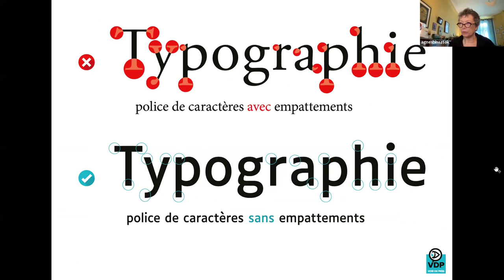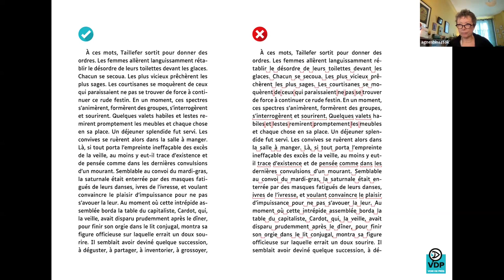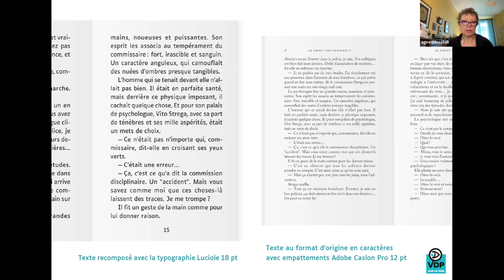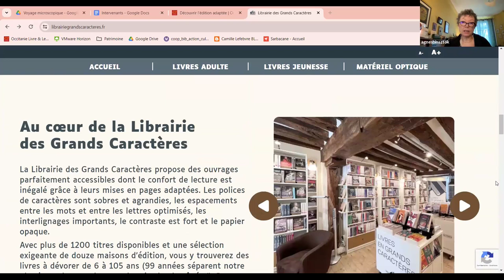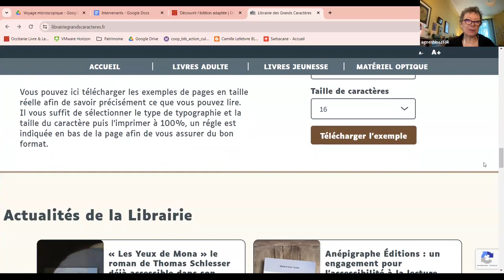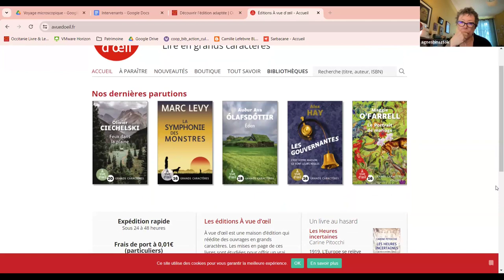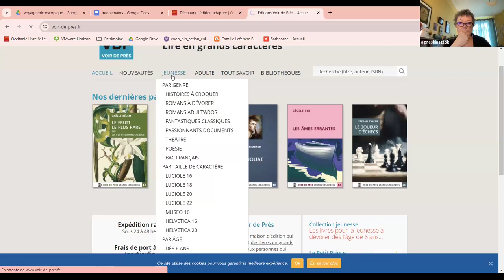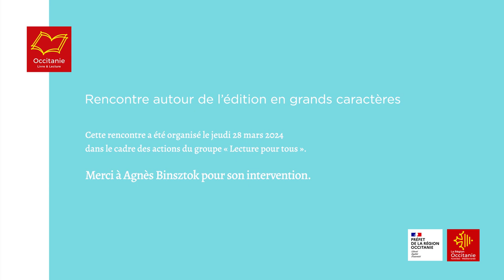Rencontre autour de l'édition en grands caractères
Dans le cadre de ses rencontres en ligne autour de l'édition adaptée, le groupe "Lecture pour tous" et Occitanie Livre & Lecture ont décidé de mettre en lumière l'édition en grands caractères.

En invité : Agnès Binsztok, éditrice aux éditions Voir-de-près